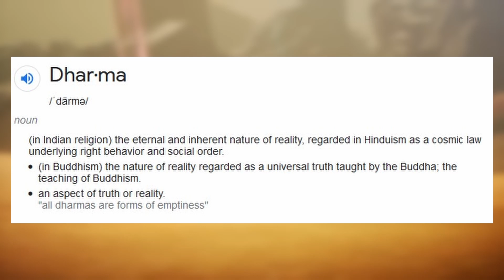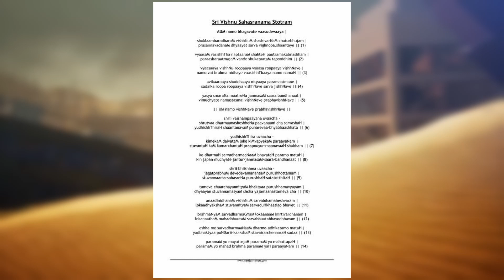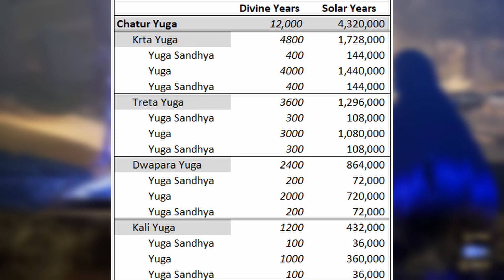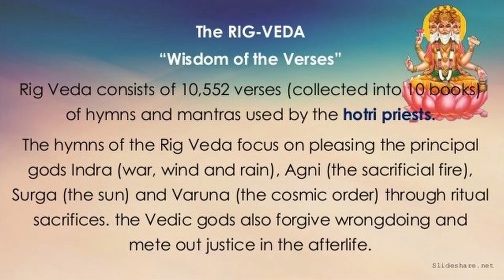Vishnu - The God of Preservation and their impact to Shin Megami Tensei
Vishnu also known as Narayana and Hari, is one of the principal deities of Hinduism. He is the supreme being within Vaishnavism, one of the major traditions within contemporary Hinduism.

Vishnu is known as "The Preserver" within the Trimurti, the triple deity of supreme divinity that includes Brahma and Shiva. In Vaishnavism, Vishnu is the supreme being who creates, protects, and transforms the universe.

VIshnu is highly nuanced in my opinion and I thought it would be a good demon to cover for this series. In this video we will cover everything from Mythlogy to his avatars to his sites of worship and work our way into VIshnu and his impact on the Shin Megami Tensei franchise in great detail with regards to designs, appearances, move sets and more.

Vishnu God of Preservation chapters
Intro- 0:00
Overview, Etymology & Family-00:27
Vishnu Avatar overview- 02:59
Matsya the Fish-03:34
Kurma the Tortoise-05:19
Emusha the Boar-06:16
Narasingha the Man-Lion-07:39
Vamana and the Three Strides-09:17
Parashurama-11:11
Rama-13:59
Krishna- 14:13
The Buddha- 14:38
Kalkin-15:50
Worship intro- 16:53
Badrinanth Temple- 17:09
Ranganathaswamy Temple-18:07
Padmanabhaswamy Temple- 19:01
Megaten Impact intro- 20:35
SMT 1- 21:03
SMT IMAGINE- 21:31
SMT Apocalypse- 21:48
Megami Ibunroku Persona-24:24
Soul Hackers- 25:12
Persona 3 FES- 25:43
Persona 5- 26:11
DDS 2- 26:51
Vishnu Move sets- 28:06
Outro- 28:29